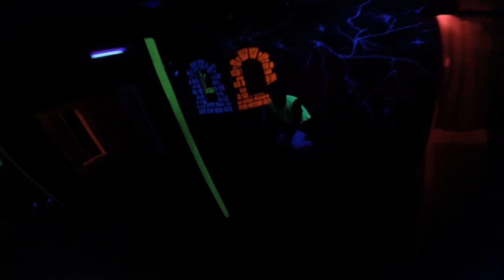Gopro#2 15-10-30 Thanks Marc, Dwight, Adriel! :D